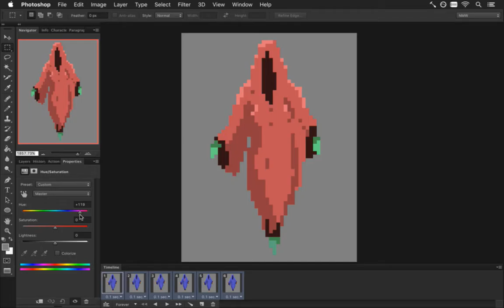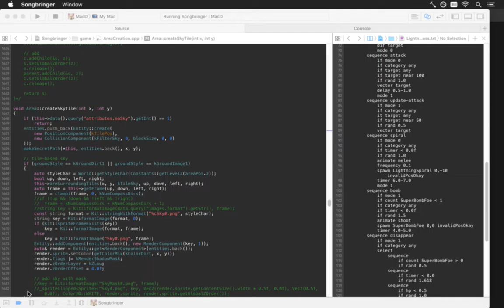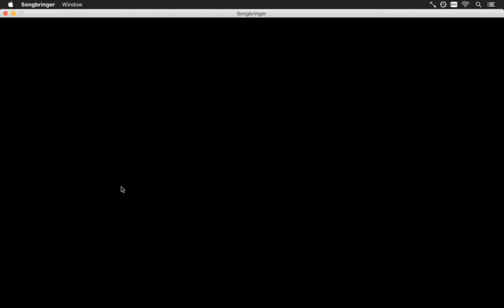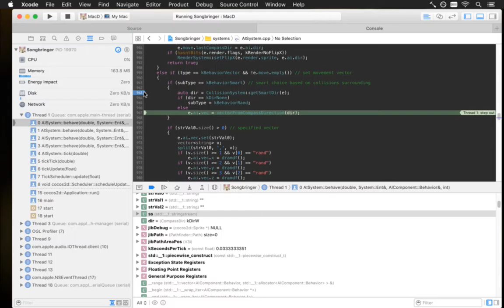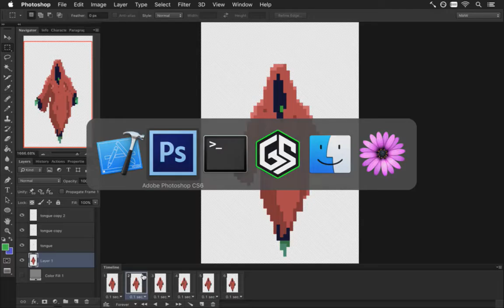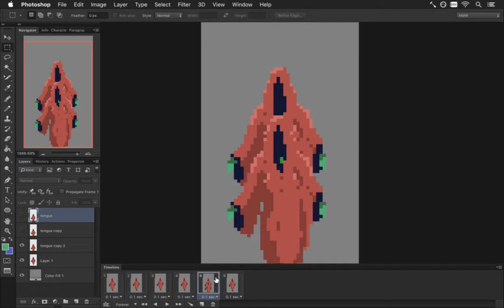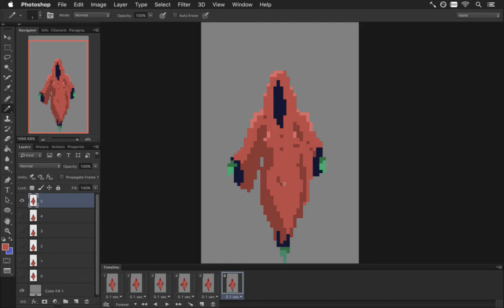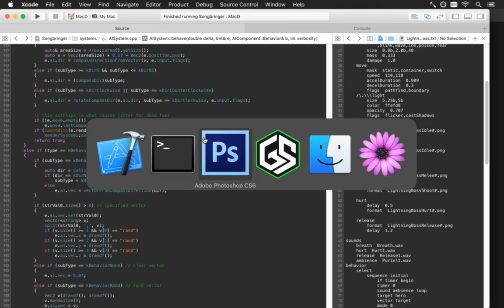Songbringer Day 429 - Lightning Boss Animations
Developing the action RPG Songbringer. A Zelda-inspired, pixel-art, indie game made by one guy. Today: animating the lightning boss.